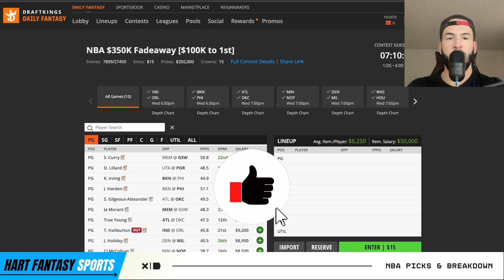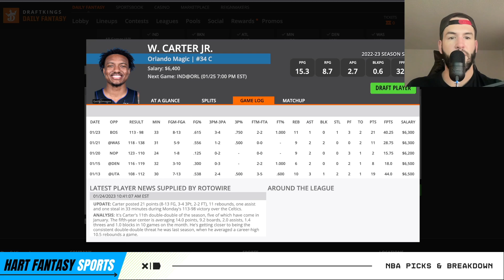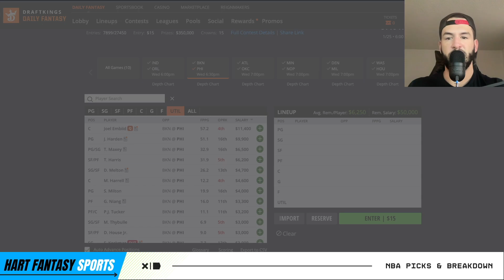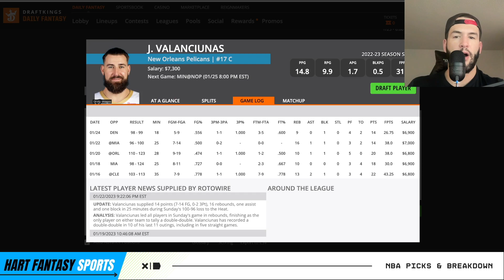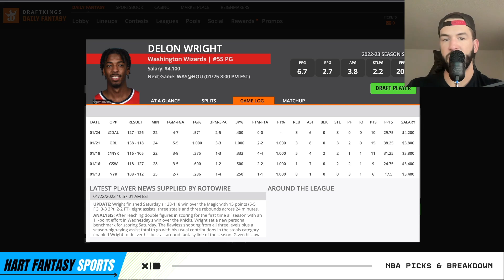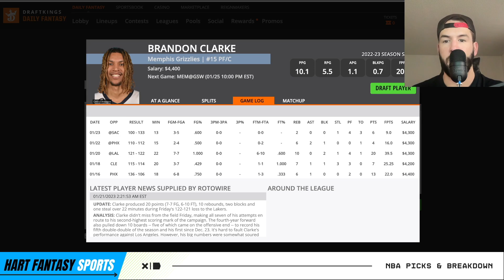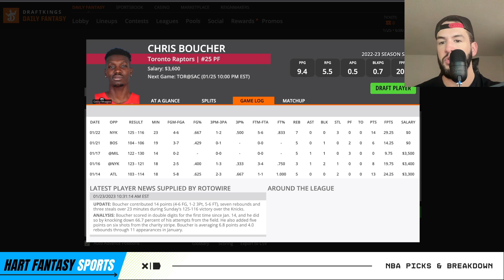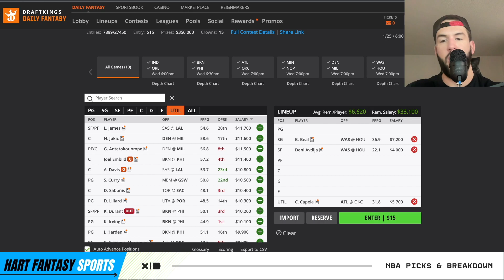DraftKings NBA DFS Picks (1/25/23) | MUST Have Core Plays + Slate Breakdown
In this video I give a breakdown of my favorite NBA DFS pay-up options, value plays, and dart throws for the DraftKings $100K to first 10 game NBA Slate on (1/25/23).